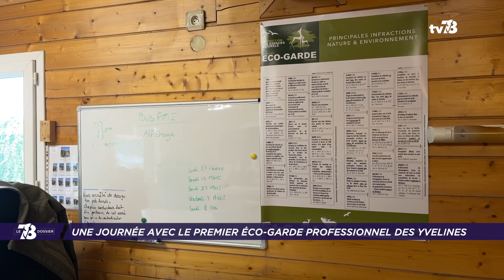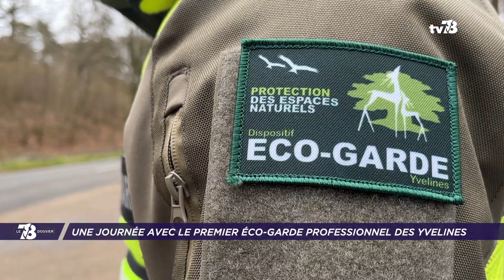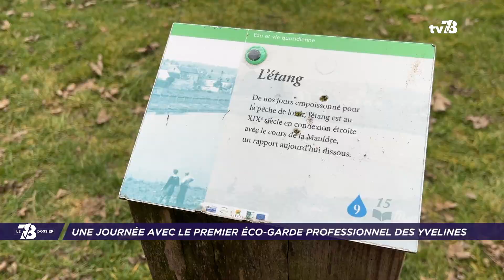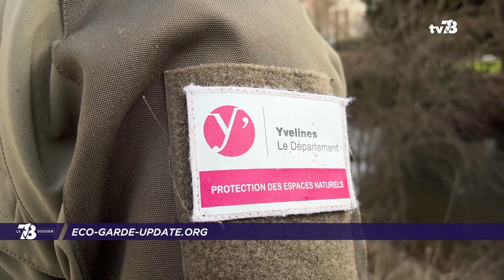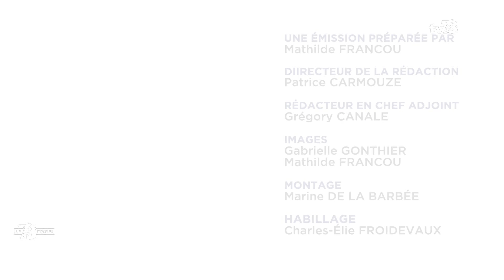7/8 Le Dossier. Une journée avec le premier éco-garde professionnel des Yvelines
Fabien Lambert est le premier éco-garde professionnel des Yvelines. Il  a été recruté en octobre 2022 par la mairie de Beynes pour veiller aux espaces verts de la commune. Nous l’avons suivi lors de ses différentes missions, le temps d’une journée.